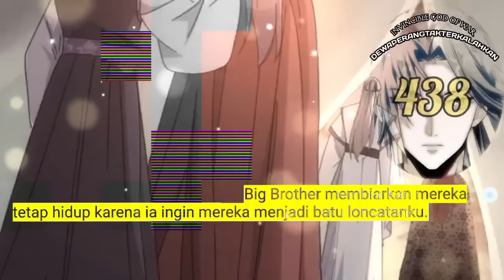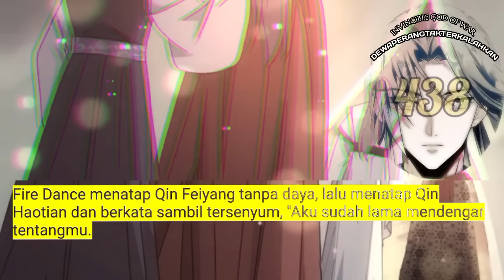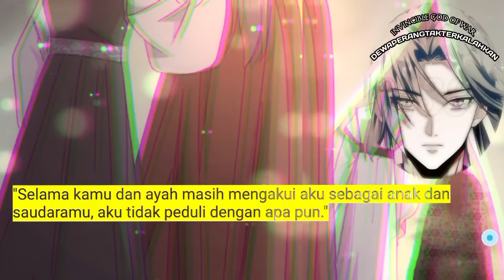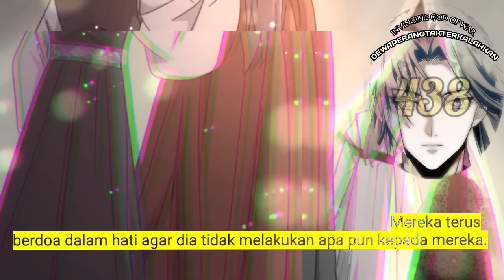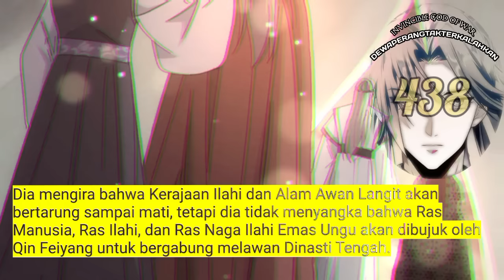Dewa Perang Tak Terkalahkan season 438